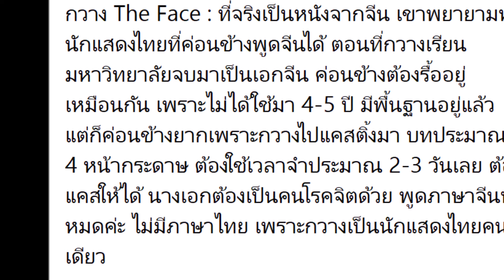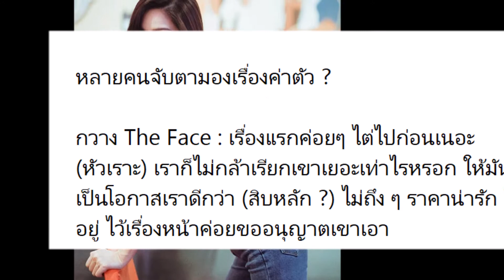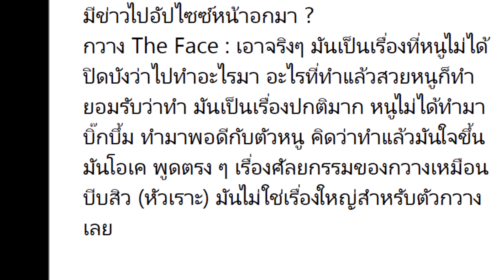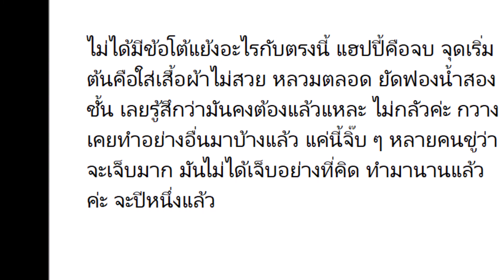กวาง วรรณปิยะ รับตรง ๆ ไปทำหน้าอกเสริมอึ๋ม ขอความมั่นใจ ใส่อะไรก็ไม่หลวม